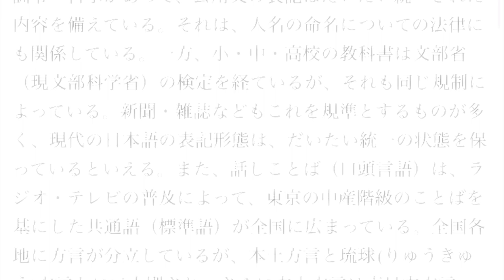TEXT FREE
DAITOBUNKA Univ. Modern Dance Club.

Choreography/Rina Negishi.
Cast/Riko Abe.Tomoko Oodou. Yume Sato. Aiko Sugawara. Satoshi Tsuno. Rina Negishi. Chinatsu Hasumi. Tomonori Harada. Fumiya Miyazaki.